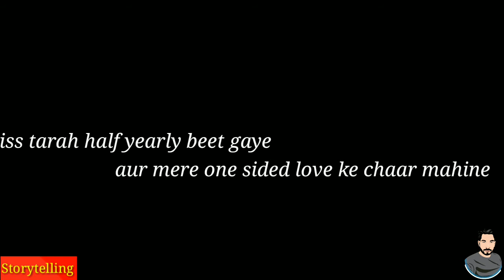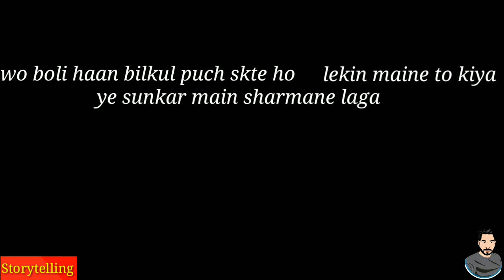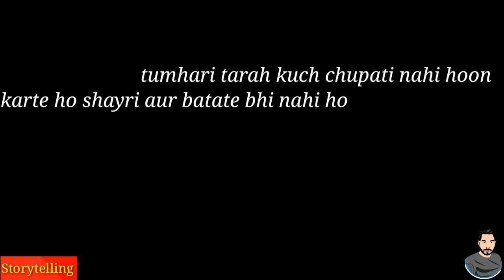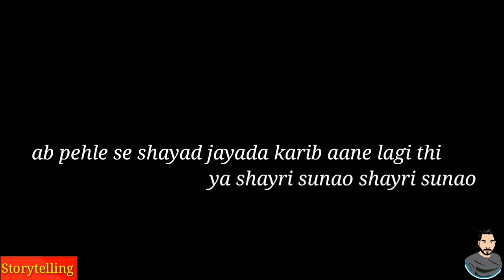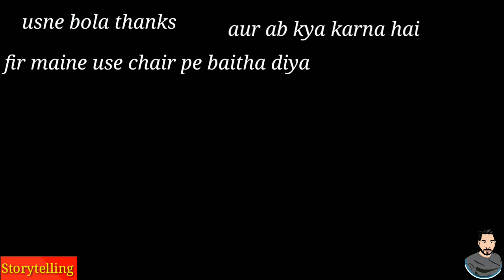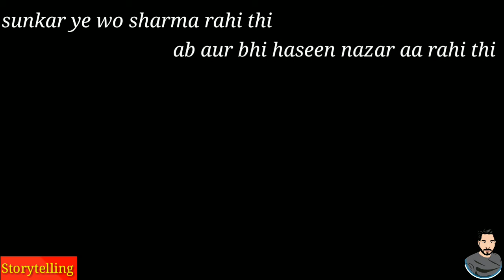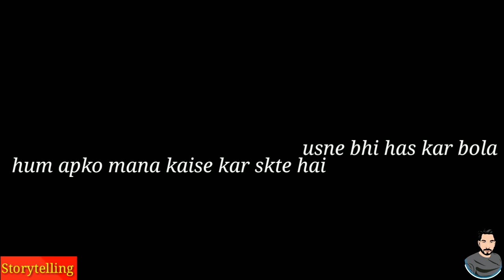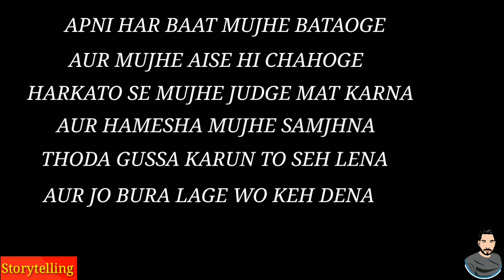wo pyari si ladki (part 2) | storytelling | pawan kumar | poetry plaza.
Wo pyari si ladki - part 2- storytelling | poetry plaza | pawan kumar.

# poetry plaza
# pawan kumar

✍️ comment down your valuable words in the comment section. I love to read and reply each comment.

Regard
Poetry plaza
©  copyright poetry Plaza disclaimer- some content are used for educational purpose under fair use. copyright disclaimer under section 107  of the copyright act 1976  allowance is made for" fair use"  for purposes  such as criticism comments, news reporting, teaching, scholarship and researches fair use is  a use permitted by copyright Statute that might otherwise hi infringing not profit, educational or personal use tips the balance in favour of fair use. all credit for copyright material used in video goes to respected owner.

# urdupoetry
# latestpoetry.